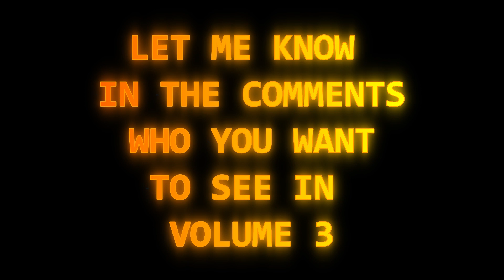Reseller Diss Track | Volume 2 | Coming Soon!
Lyrics are under way. No spoilers. I need your help! Enjoy the music.

4x4x48 Boxes
6x6x48 Boxes
Sony ZV-1F Camera
Sony ECM-G1 Shotgun Mic
Sony Vlogger Kit (Wireless Grip and Memory Card)
AccuTek Digital Scale
Mount Dog Lights
ShaHoo Desk
LED Flood Lights
Rode VideoMicro 2
Manfrotto Tripod for Rode Mic
K&F Tripod
Rollo Wired Printer
Dell G7 Gaming Laptop

If you purchase anything from the links above, I will get a kickback from Amazon, so I greatly appreciate anyone that does.

Pelion, SC 2912